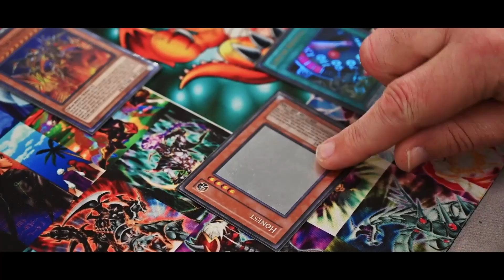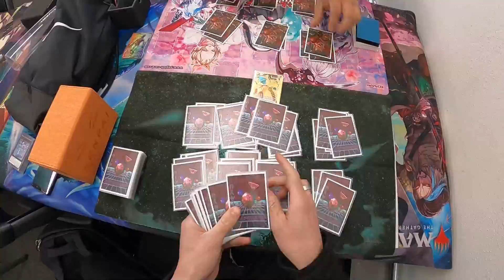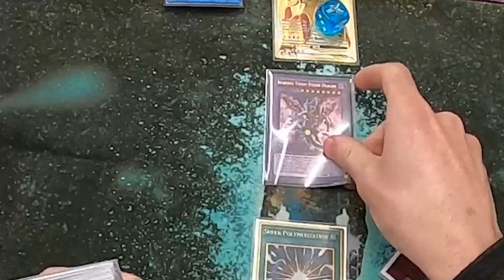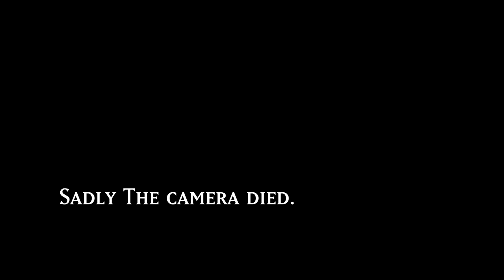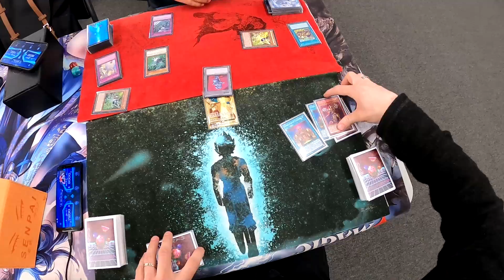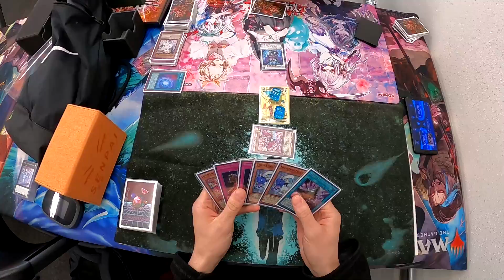Yu-Gi-Oh! The Best Bits! Ep. 1 Ice dragon, Super Polly, Nibiru.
these are the best bits from the twitch streams. more episodes like these coming out soon!!! love you all!! Kisses xxxxxxxxxx

Fb.com/scalikyt

ScalikYT

Tell them Scalik Senta ya ;)